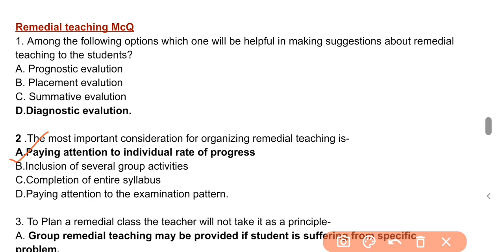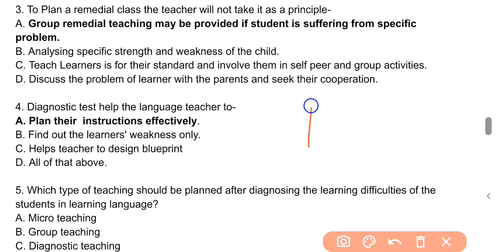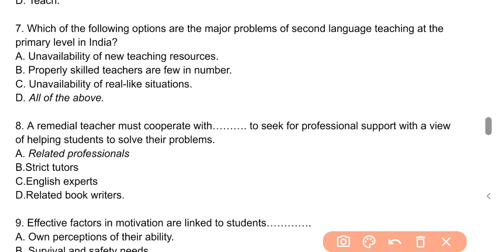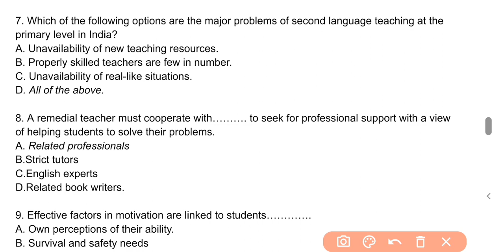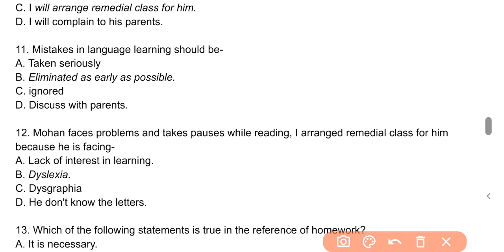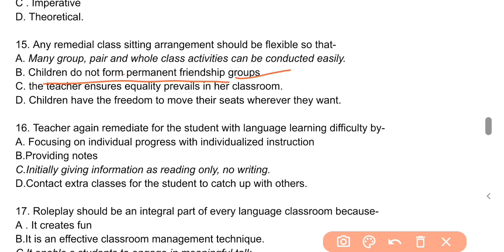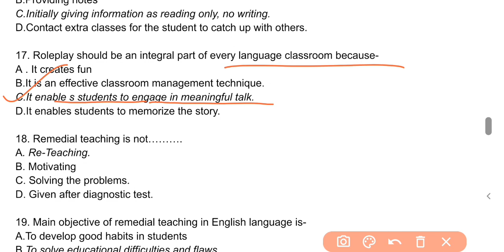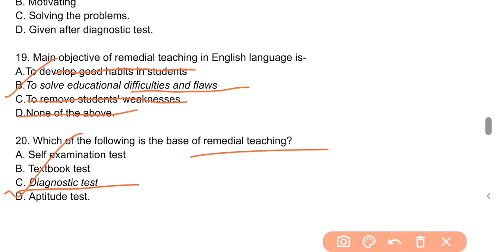Remedial Teaching MCQ.. English Pedagogy McQ series for Tripura TET, CTET,WBTET, Assam TET.